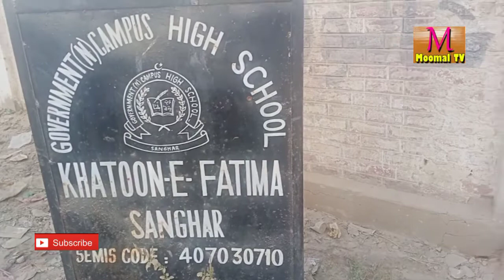KHATOON E FATIMA HIGH SCHOOL SANGHAR PART 1 VLOG MOOMAL TV